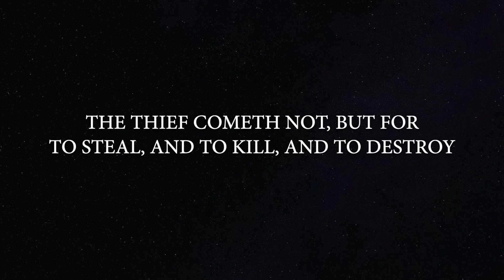God is the Father of Native America